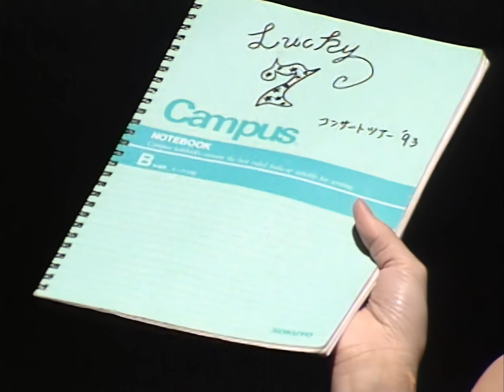森高千里 / LUCKY 7 LIVE / ライター志望 (4K)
Here's another fun performance from Chisato's Lucky 7 LIVE concert I've gone ahead and remastered to 4K... This time it's the song "Aspiring Winter"!